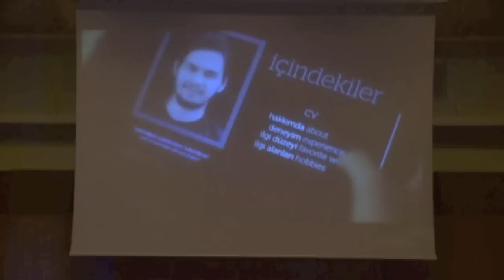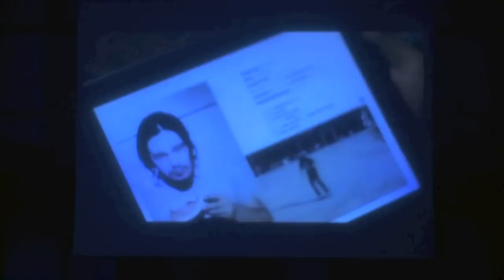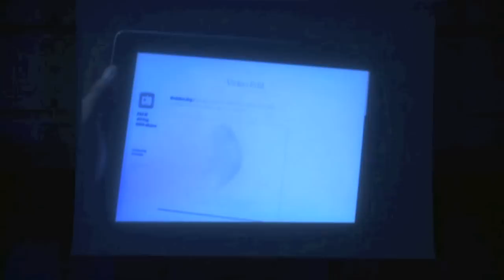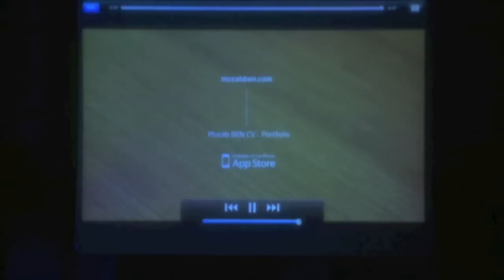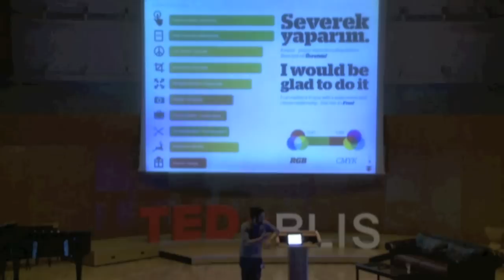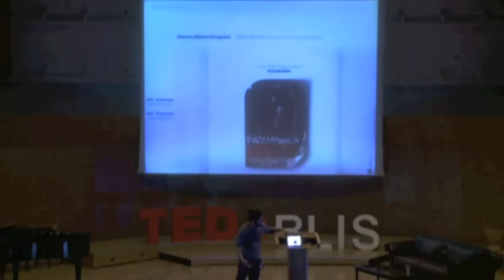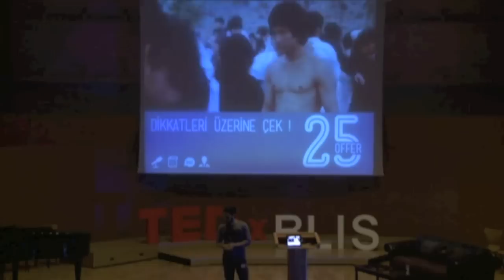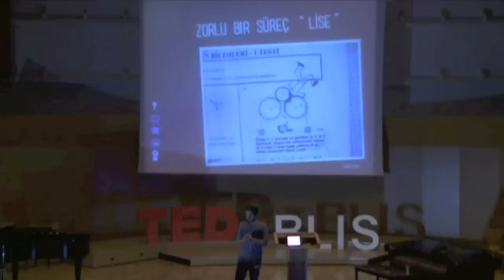Meslegimi kesfettim: Interaktif bir gelecek! : Musab Ben at TEDxYouth@BLIS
Musab Ben is a graphic designer, and has graduated from the Department of Graphic Designs at the University of Selcuk. He has been working as a graphic designer for 5 years now. He works at Tart New Media as a Senior Designer, and also does studies on interactive media. He has designed an application devoted to creating an interactive CV.